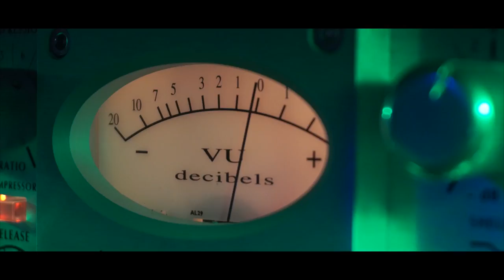(New Music 2017) Young Cuff - " M.F.W.A.S " (prod. by Krinny)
Risky Business Group Presents:

Young Cuff's single " M.F.W.A.S "

Shot and Edited by - DopeBoiiDigital

LongIsland New York

            ***Pac On The Way***

                      " SPLASH "

                Young Cuff x Rabz

The MixTape  Available October 31st, 2017